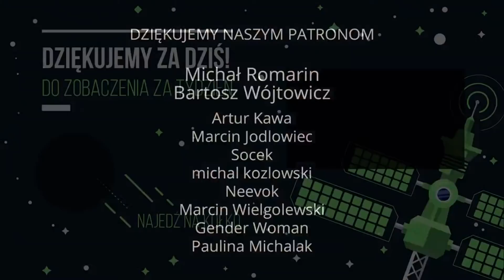#85 BOSKA (NIE)SPRAWIEDLIWOŚĆ rozgrzała telefony | Adrian Bielak & Marcin "Faust" Gutowski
★ Instagram.com/stacja.ateizm

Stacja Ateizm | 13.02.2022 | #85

Adrian Bielak i Marcin "Faust" Gutowski

Ekipa:
Mikołaj Otwinowski
Madzia & Rafał Wu
Arkadiusz Zwierzyński
Lina Matelska
Szymon Wiśniewski
Kaja Flaga-Andrzejewska
Leszek Nowak

Linki z odcinka:
Logika ogólna

Stacja Ateizm to cotygodniowy program na żywo, w którym dyskutujemy z widzami.
Termin: każda niedziela, start o 18:00.

Znasz dowód na istnienie boga? Zadzwoń do nas. 🙂
Nie wiesz jak poradzić sobie z religijną rodziną? Zadzwoń do nas. 🙂

Promujemy pozytywny ateizm.
Jesteśmy za rozdziałem Kościoła od państwa, religii od rządu.
Wspieramy ateistów zlęknionych, słabych, dyskryminowanych.

A przede wszystkim:
Zapraszamy do rozmowy osoby wierzące w boga/bogów, zjawiska nadprzyrodzone oraz paranormalne.
W co wierzycie i dlaczego? Jesteśmy ogromnie ciekawi.